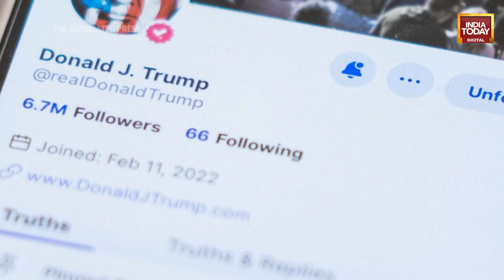US Elections 2024: Donald Trump Declines To Endorse A National Abortion Ban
Former President Donald Trump has declined to endorse a national abortion ban and says he believes abortion should be left to the states.

The presumptive Republican presidential nominee released a video outlining his position Monday.

Trump says whatever the states decide “must be the law of the land — in this case, the law of the state.”

Associated Press reporter Meg Kinnard says abortion has developed into a major issue in the 2024 campaign at multiple levels, but especially at the presidential one.